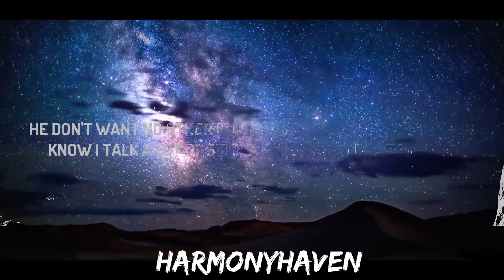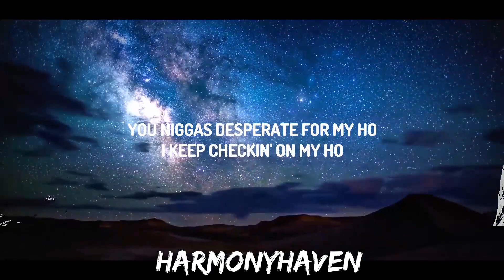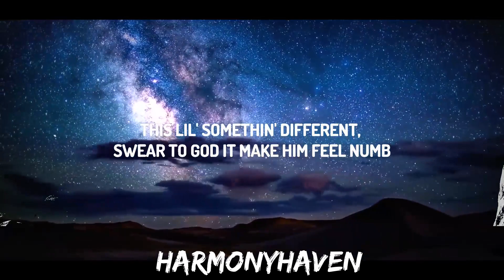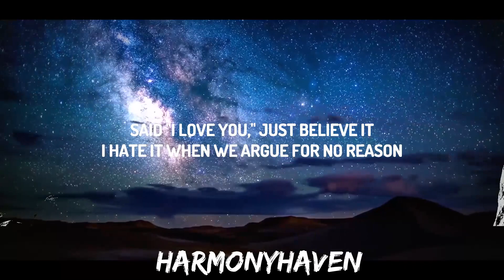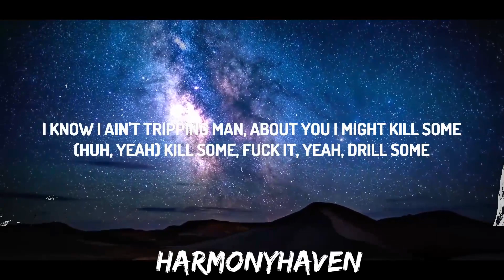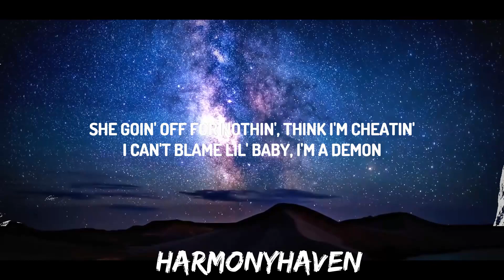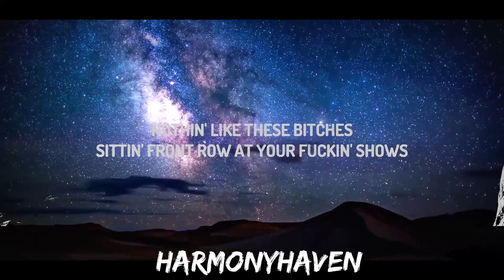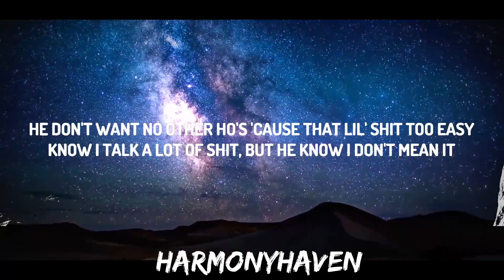Lil Candy Paint - 22 (Lyrics) ft. Bhad Bhabie blowing up his phone I know I'm tripping for no reas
♫ Lil Candy Paint - 22 ft. Bhad Bhabie

(Lyrics):
[Intro]
ZvanZ

[Chorus: Lil Candy Paint]
She havin' deep thought, and I can see it
Everything that I say, know I mean it
Said "I yêu you," just believe it
I hate it when we argue for no reason
Pourin' up that cup, I think I'm drinkin'
I'm pourin' up for nothin', think I'm fiendin'
She goin' off for nothin', think I'm cheatin'
I can't blame lil' baby, I'm a demon

[Verse 1: Lil Candy Paint]
We out, I order Sprite and put codeine in it
But she don't like that shit when I be ignorant
I'm pourin' up the pint what you had spent on rent
If she don't like her ass, then we fixin' it
Hop in X6 twin-turbo, big as shit
My bitch bad and she boujee and she Snicker thick
Nigga tryna pluck twenty-two, we split his wig
You could try to try my bitch, but you ain't gettin' shit
You niggas desperate for my ho
I keep checkin' on my ho
I ain't never stressin' on my ho
I count these backends with my ho
You be actin' for your ho
You'll get slapped in front of your ho
I can't believe these jokes
Nigga dapped me up sayin' "Bro"
Then tried to talk to my ho
But we ain't stressin' anything
It's still purple everything

[Verse 2: Bhad Bhabie]
Blowing up his phone, I know I'm trippin' for no reason
He gon' call it crazy, but I say I call it fiendin'
He don't want no other ho's 'cause that lil' shit too easy
Know I talk a lot of shit, but he know I don't mean it
Big bro say I'm trippin', but I got a hundred reasons
One hundred fuckin' reasons, I'm never ever leavin'
Nope, I ain't leavin'
Even if we ain't speakin'
And if we ain't speakin', you know Ima be tweakin'
Need a real bitch, I ain't nothin' like these groupie ho's
Nothin' like these bitches sittin' front row at your fuckin' shows
He need him a real one, somethin' to make him feel some
I know I ain't tripping man, about you I might kill some
(Huh, yeah) Kill some, fuck it, yeah, drill some
Make one call, he still come 'cause I make him feel some
Yeah, feel some, feel some
This lil' somethin' different, swear to God it make him feel numb

[Outro]
ZvanZ